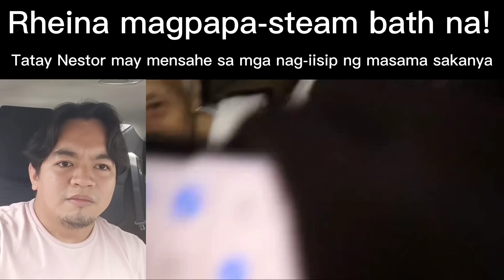Rheina magpapa-steam bath na! Tatay Nestor may bwelta sa mga bashers niya - Magandang Dalaga Story